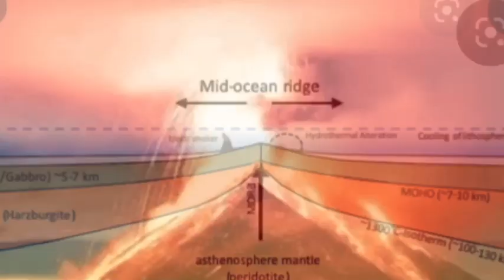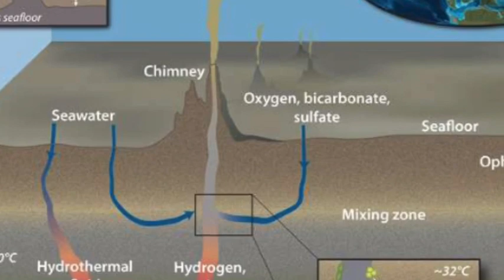ANCIENT VOLCANO DISCOVERED ON DUTCH SEAFLOOR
ANCIENT VOLCANO DISCOVERED ON DUTCH SEAFLOOR. An extinct volcano has been discovered about 100 kilometers off the coast of Texel, the Netherlands Organisation for Applied Scientific Research (TNO) confirmed this week. The 150-million-year-old volcano, named 'Mulciber' after the Roman god of fire,